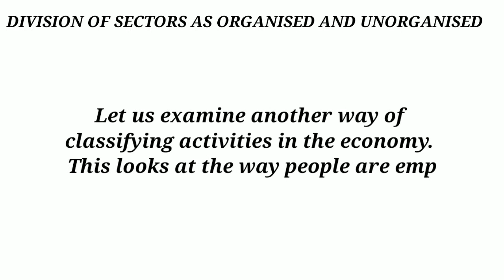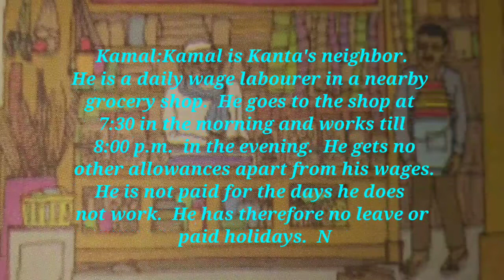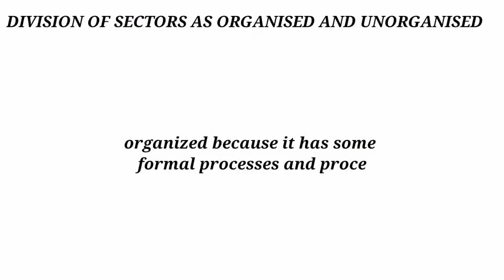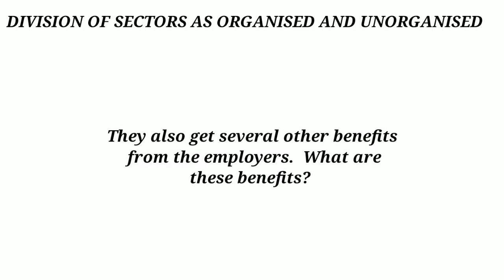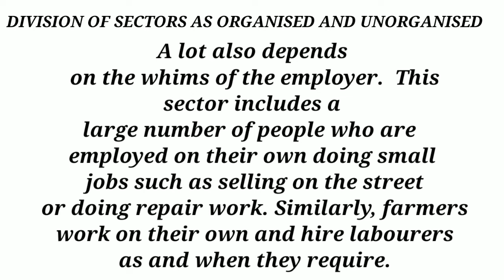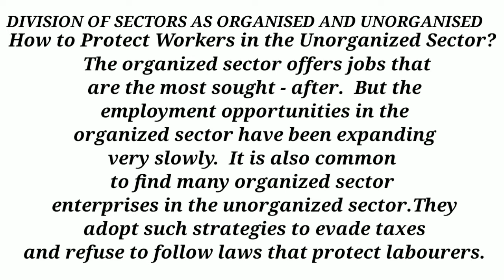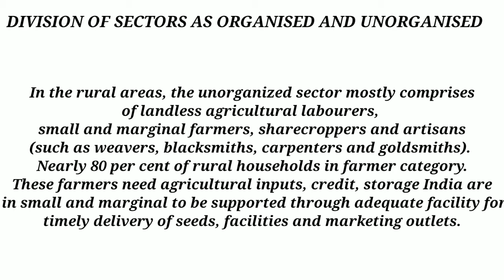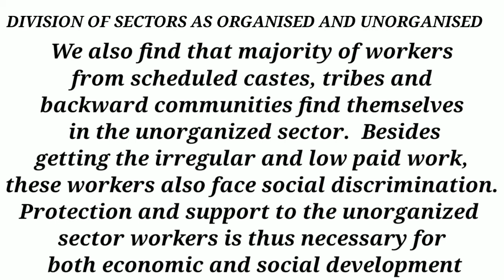Sectors of the Indian economy,Class-10,ch-2, part-5, Economics, NCERT/CBSE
Economics
Class -10
Ch-2
Part-5
Sectors of the Indian economy
NCERT Based📃

Keep smiling😊